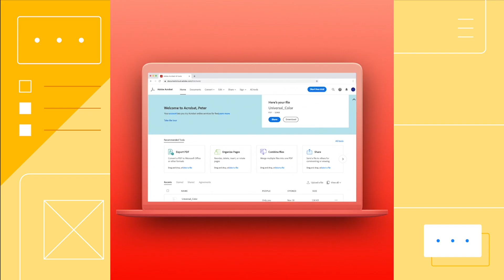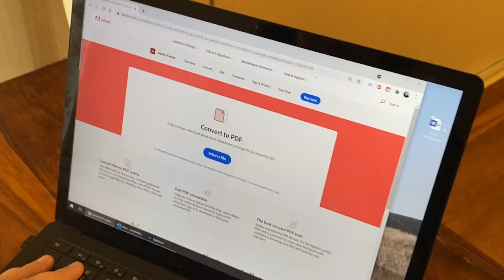Why Adobe launched pdf.new and other shortcuts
Ashu Mittal, product manager at Adobe, explains why her team launched .new shortcuts for Adobe Acrobat and how their customers are using the new domains to speed up popular tasks like converting docs to PDFs.

.new is a domain extension that helps businesses build memorable shortcuts to their products. In this collection of case studies, Google Registry highlights teams that started using .new early on and share their stories of how their customers have engaged with the shortcuts they created.